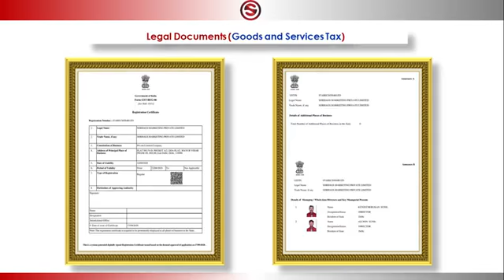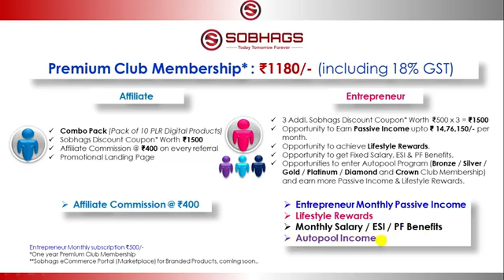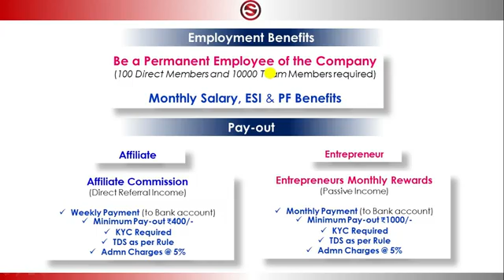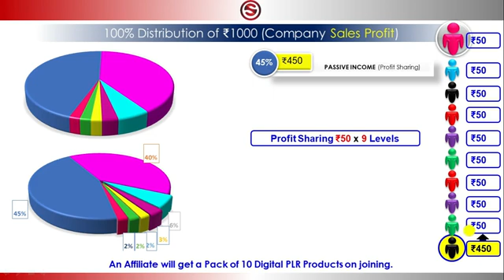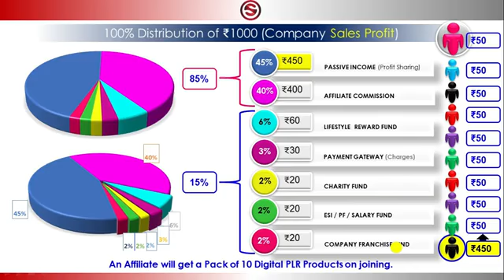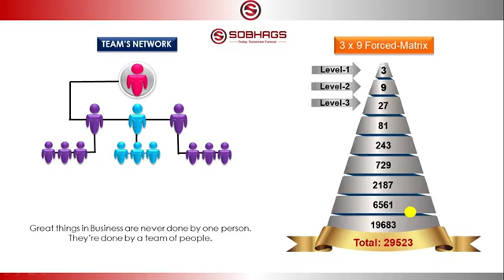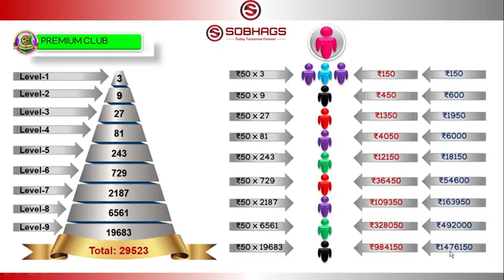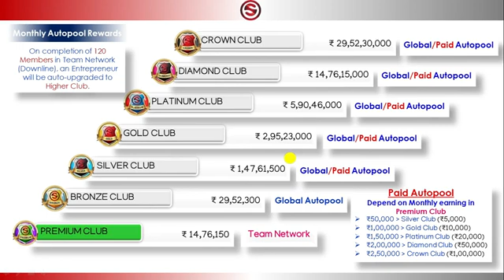New mlm plan LAUNCHED today | network marketing plans | SOBHAGS MLM PLAN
business
trading
mining
crypto currency
BTC
ETH
TRONS
DECENTRALIZED
SMART CONTRACT
BLOCKCHAIN TECHNOLOGY
trading apps

mlm scams
legal mlm companies

mlm
newroiplan

mlm scam
mlm motivation
mlm promotion channel
mlm companies
new mlm plan
mlm
mlm software
mlm advertising
mlm app
mlm business
mlm data
mlm earnings
mlm free
mlm business
mlm full form
mlm videos
mlm you tube
mlm Google
mlm products
mlm review

mlm channels
promotion channels

mlm live
mlm marketing
mlm scheme
mlm training
mlm website